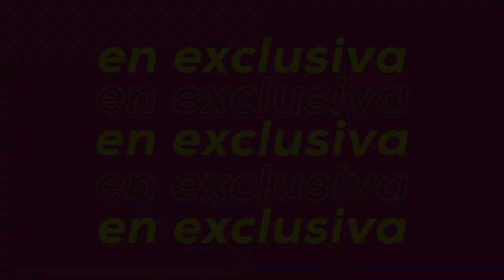¡El cirujano Juan José García Duque se defiende de las acusaciones en su contra! | Ventaneando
Juan José García Duque niega las acusaciones  de mala praxis en su contra y asegura que es víctima de una campaña de desprestigio en su contra por parte de Rey Grupero y Carolina Carbajal, una de sus denunciantes.